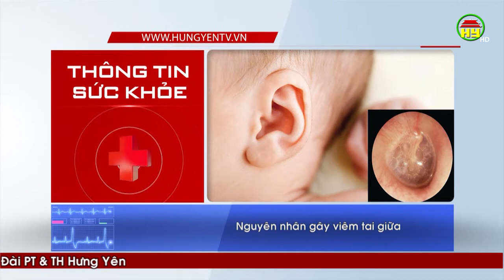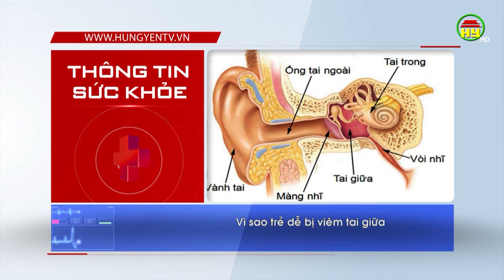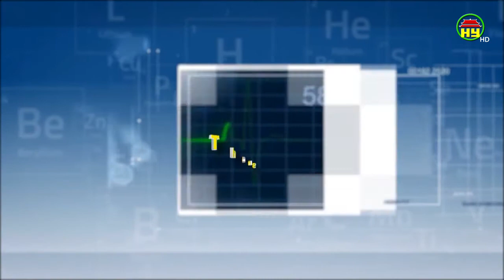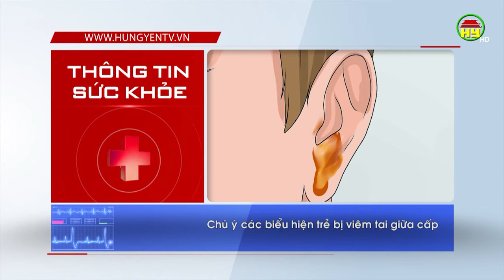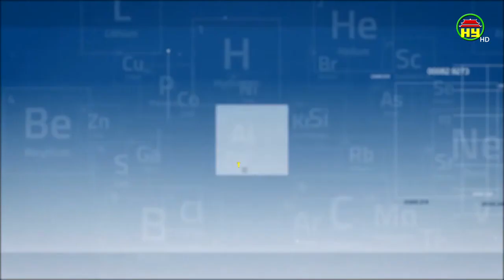Hướng dẫn của chuyên gia về cách chăm sóc trẻ bị viêm tai giữa